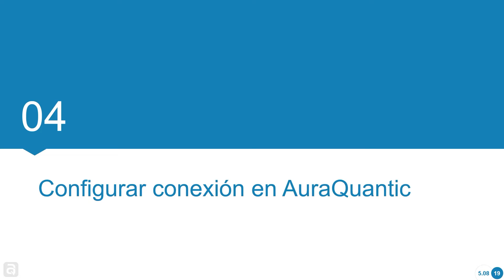Curso BPM: 5. Administración e Integración | Configurar conexión en AuraQuantic 5.08 04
Configurar la conexión en lado plataforma.

Revisión de cómo configurar la conexión por servicio web de los Adapters server, en el lado de la plataforma.